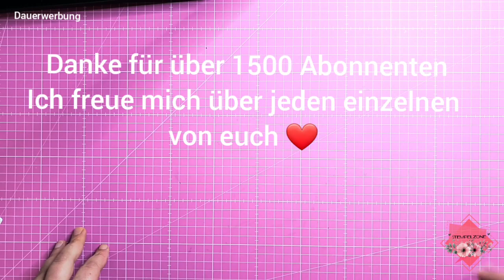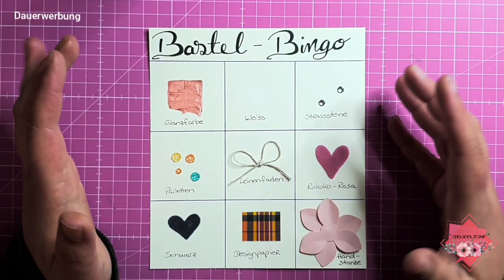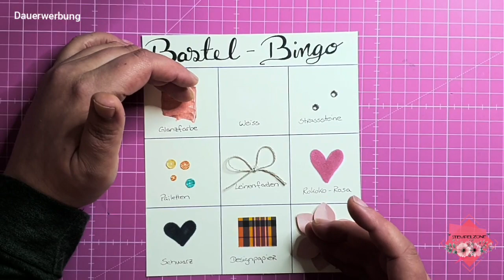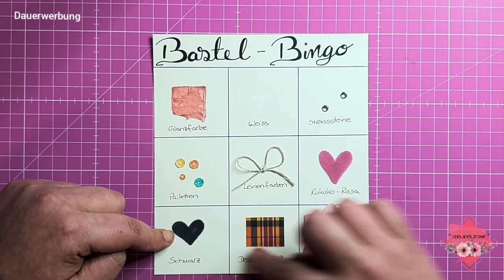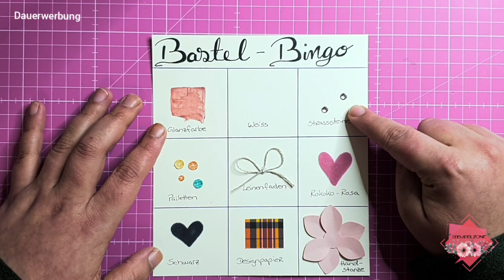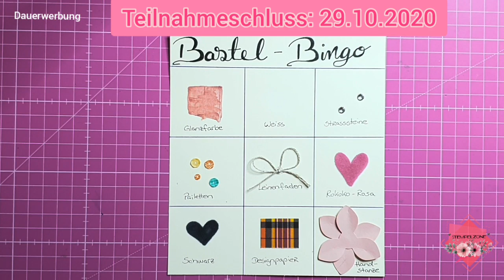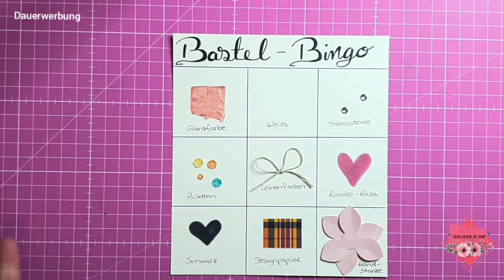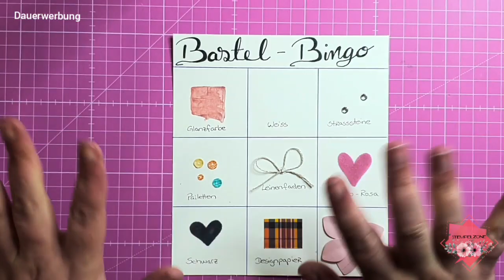1500 Abonnenten Gewinnspiel ❤ Danke das ihr da seid🥰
Hallo zusammen,

*Dauerwerbesendung*

Du findest mich ebenfalls auf Facebook oder Instagram unter selbigem Namen.

Liebe Grüsse
Katrin von Stempelzone